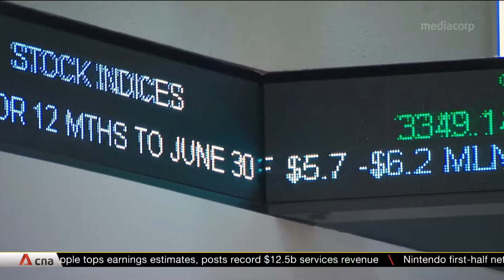Singapore and Shandong to boost collaboration in trade, connectivity, sustainable development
Singapore and China's Shandong province will continue to boost collaboration in key areas
like trade and connectivity, modern services and sustainable development. Singapore
Senior Minister of State for Trade and Industry Chee Hong Tat highlighted this at the 21st
Singapore-Shandong Business Council meeting. He added that, against the current global
economic environment, both sides need to reaffirm their commitment to global trade.